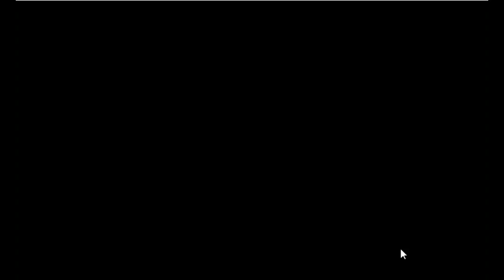Honey Bee Girl Escape Game Walkthrough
Description : Honey Bee Girl Escape is the latest point and click escape game created by aVmGames.com. There are a few houses in a village. There was an honey bee girl in that place. She was unexpectedly stuck in a palace there. Your duty is to save the girl from there. It will help you to find the hidden clues where you can save the Honey Bee Girl from there. Good luck and have fun!